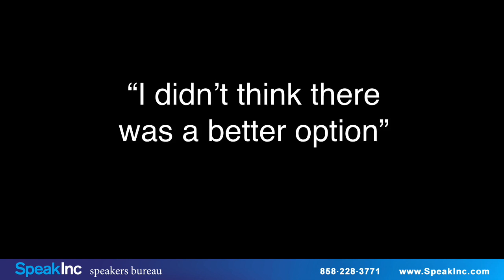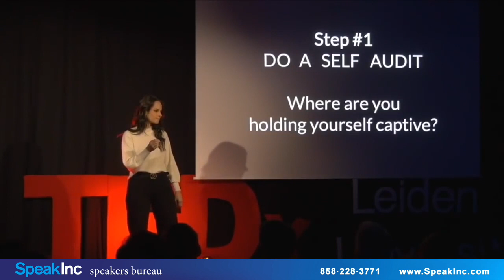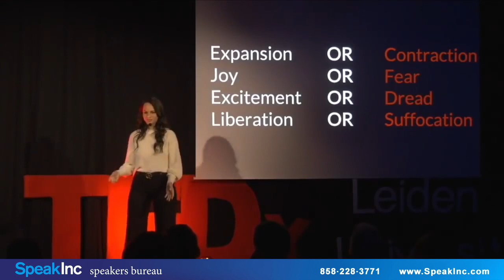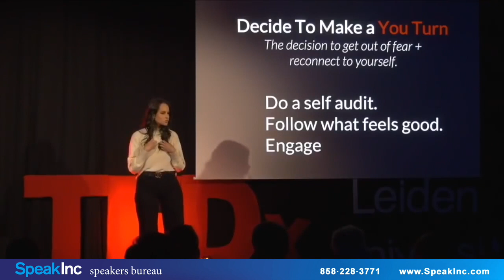Ashley Stahl | How To Figure Out What You Really Want | Keynote Speaker | SpeakInc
Ashley Stahl is a counterterrorism professional turned career coach, speaker and author of the book You Turn: Get Unstuck, Discover Your Direction, Design Your Dream Career, and she's on a mission to help you step into a career you're excited about and aligned with.

More than 500,000 email subscribers have registered for her free trainings on how to step into leadership, raise your confidence, get clarity on your best career path or land more job offers.

Ashley also hosts inspirational guests on her weekly show, the You Turn Podcast, with the intention of helping her listeners upgrade their mindset both in their work and their love life.

At age 23, she managed a high-level program for the Pentagon, for which she was named a "Top 99 Foreign Policy Leader Under 33" by Diplomatic Courier Magazine and Young Professionals in Foreign Policy. Next, she was named Power 30 Under 30 leader by Apex Society for her work running the Global Threat Intelligence Team at a global political risk consultancy.

Ashley maintains a weekly leadership column for Forbes, and also writes for her own career blog. Her work has been featured twice on TEDx, as well as the Wall Street Journal, CBS, SELF Magazine, the Washington Post, Chicago Tribune, FORTUNE, the Financial Times, Newsweek, Fast Company and more.

In addition to her coaching business, she's also the Founder of CAKE Publishing, a ghostwriting, copywriting and publicity house that helps influencers and companies strengthen their credibility through inspiring blog posts, PR placements and more.

Ashley earned her Master's degree in international relations from King's College London, and another Master's in Spiritual Psychology at the University of Santa Monica. She holds a Bachelor's degree from University of Redlands in government, history and French. She's fluent in French and intermediate at Arabic.

Book Ashley Stahl as a keynote speaker for your next event by contacting: SpeakInc is a professional speakers bureau providing keynote, motivational, professional, and corporate speakers.